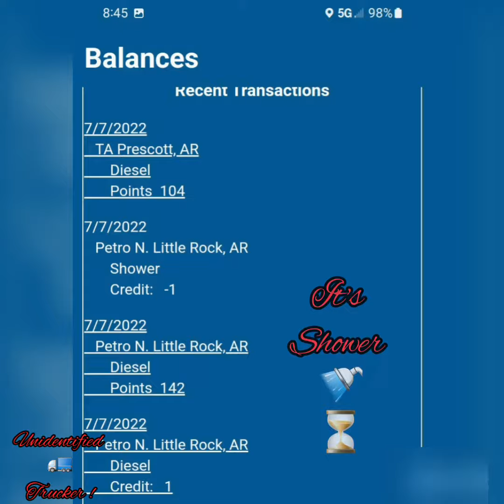Double Stacked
Unidentified Trucker !

July
7-07-22
Thursday
Portland, TN

7-08-22
Friday
Coushatta,  LA

Commodity: N - Hazmat